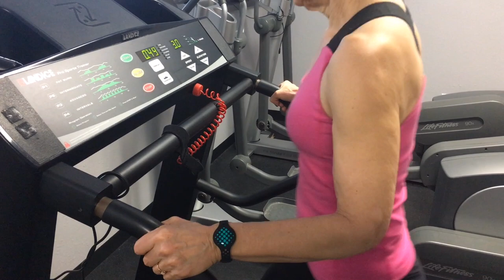Do NOT Buy These Items (You will lose a LOT of money!)